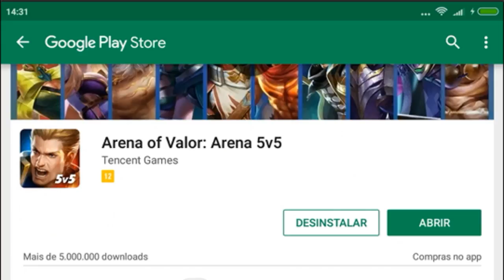ARENA OF VALOR - TESTANDO A NOVA ATUALIZAÇÃO NO DEATHMATCH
ID: DP31873

ou
Picpay: @Dom.Leon